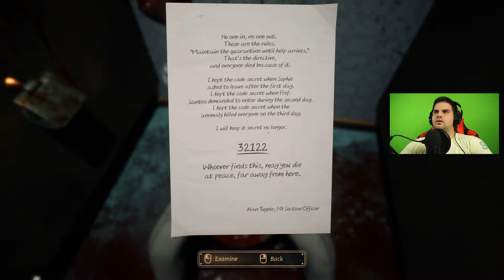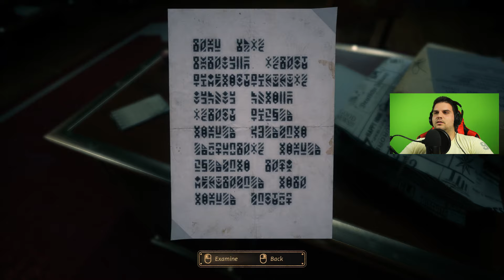ΧΩΡΟΧΡΟΝΙΚΗ ΑΝΩΜΑΛΙΑ!!! | Close To The Sun Greek Gameplay Part 5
ΚΑΛΗΣΠΕΡΑ ΣΤΑ ΑΛΑΝΙΑ!!! ΑΦΟΥ ΜΟΥ ΖΗΤΗΣΑΤΕ ΤΟ ΕΠΟΜΕΝΟ ΜΕΡΟΣ ΓΙΑ ΤΗΝ ΑΠΙΣΤΕΥΤΗ ΠΑΙΧΝΙΔΑΡΑ (ΚΑΙ ΧΑΙΡΟΜΑΙ ΓΙ'ΑΥΤΟ), ΕΒΑΛΑ ΤΑ ΔΥΝΑΤΑ ΜΟΥ ΚΑΙ ΤΟ ΑΝΕΒΑΣΑ ΟΣΟ ΠΙΟ ΓΡΗΓΟΡΑ ΜΠΟΡΟΥΣΑ!!! ΔΕΝ ΘΑ ΚΑΝΩ ΚΑΘΟΛΟΥ SPOIL, ΓΙΑΤΙ ΣΕ ΑΥΤΟ ΤΟ ΕΠΕΙΣΟΔΙΟ ΘΑ ΔΟΥΜΕ 2 ΠΑΑΑΡΑ ΠΟΛΥ ΣΗΜΑΝΤΙΚΕΣ ΣΚΗΝΕΣ!!! ΑΠΛΑ ENJOY ΚΑΙ ΣΠΑΣΤΕ ΤΟ LIKE ΚΑΙ ΤΟ SHARE!!!

PC Specs

CPU : AMD Ryzen 7 2700X
Motherboard : Asus Rog Crosshair VII Hero
RAM : 2x8 GB G.Skill Trident Z RGB
PSU : Seasonic Focus+ Platinum 850PX
GPU: ZOTAC GeForce GTX 1080 AMP EXTREME
SSD 1 : Samsung 970 EVO NVMe m.2 250 GB
SSD 2 : Samsung 850 EVO 500 GB
HDD 1 : Western Digital Blue 4 TB
HDD 2 : Seagate Barracuda 1 TB

PC Peripherals

Main Monitor : Samsung S24D300H
Secondary Monitor: AOC 24B1H
Mouse : Logitech G303 Daedalus Apex
Keyboard : Motospeed CK104
Webcam : Logitech HD Pro C920
Mic : Blue Yeti
Speakers : Logitech X-530
Headphones : Audio Technica M40x
UPS : CyberPower CP900EPFCLCD
Case : Phanteks Enthoo Pro Full Tower
External Sound Card : Sweex SC016